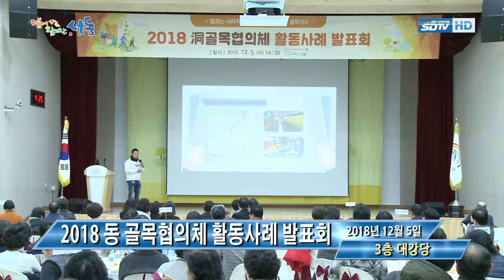[성동구청] 2018 동골목협의체 활동사례발표회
12월 5일, 동 골목협의체 활동사례발표회가 였습니다